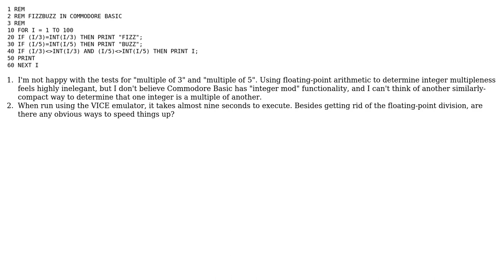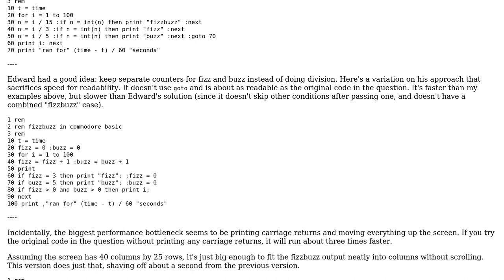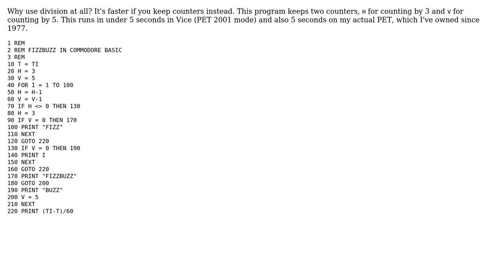Code Review: FizzBuzz in Commodore Basic (2 Solutions!!)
Code Review: FizzBuzz in Commodore Basic

With thanks & praise to God, and with thanks to the many people who have made this project possible! | Content (except music & images) licensed under CC BY-SA | Music | Images & others | With thanks to user Mark user Edward user Dagg user 200_success and the Stack Exchange Network Trademarks are property of their respective owners. You are responsible for your own actions.